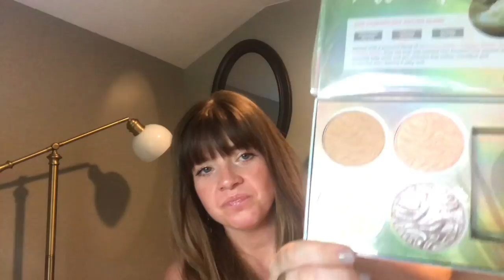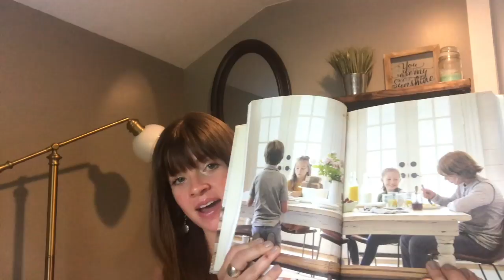A Few of My Favorite Things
Hey guys!  I gathered up some things I've been loving lately.  All items are linked below!